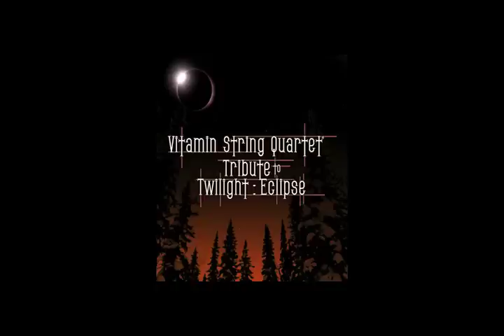Neutron Star Collision -- Muse (performed by Vitamin String Quartet)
from: VSQ Performs Twilight: Eclipse

Whether your heart is torn over a werewolf or a vampire, VSQ's Tribute to Twilight Eclipse offers gorgeous renditions of all your favorite songs to soundtrack the emotional journey. Revive your devotion to the love saga with tracks from Metric, Muse, Florence + The Machine, The Black Keys and more.